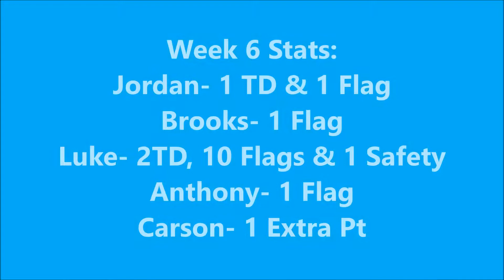Broncos Upwards Football 2017- Week 6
Upwards Football 2017
Broncos
Week 6- October 21, 2017
The Woodlands United Methodist Church- The Woodlands, TX